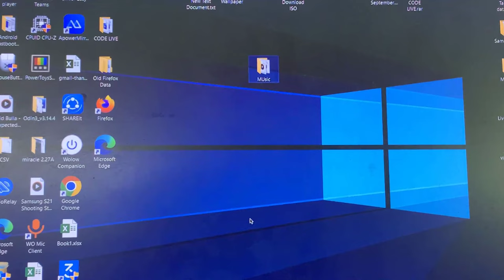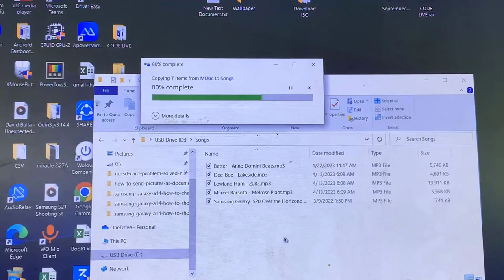How to Put Music on a USB from a Laptop | How to put songs in Pendrive from laptop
How to put songs in Pendrive from laptop.